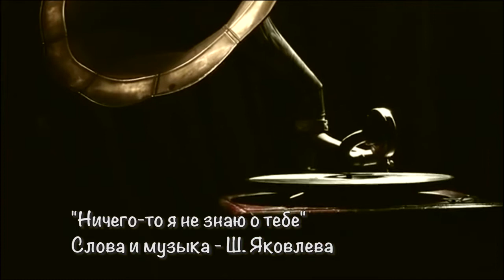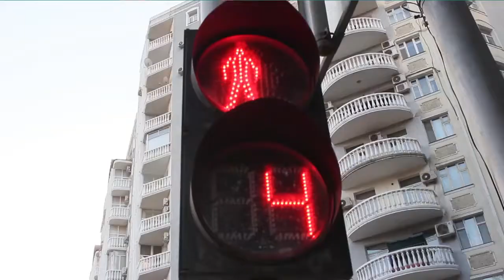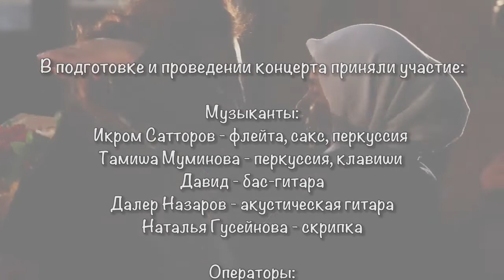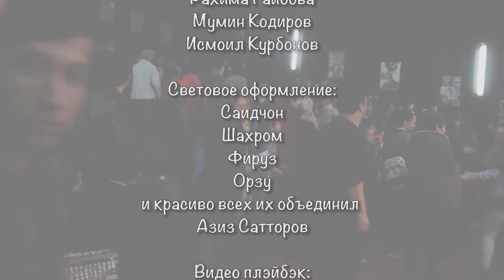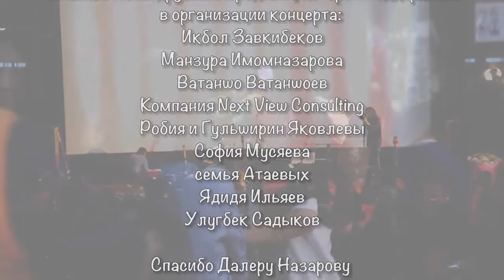Shahriniso. Home concert, 2017 (full version)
Dushanbe, November 2017